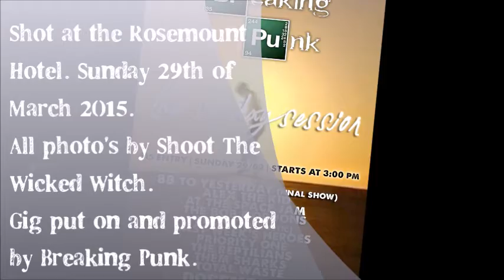The Sunday Session (29-03-15)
Shot in the Rosemount Hotel, Perth, Western Australia by Shoot The Wicked Witch photography for Breaking Punk on the 29th of March 2015.

Bands:
Fronk (not pictured) / Priority One / Last Week's Heroes / The Reptilians / At The Space Jam / 88 To Yesterday (final show) / Total Waste / Alex The Kid / Them Sharks / The Bob Gordons.

Song:
88 To Yesterday - Too Far To Fly.